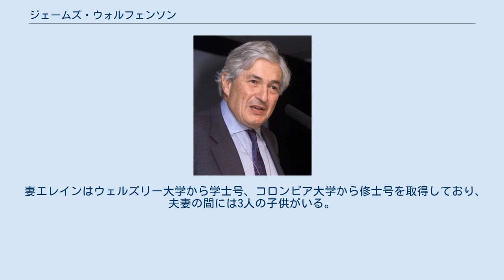ジェームズ・ウォルフェンソン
ジェームズ・ウォルフェンソン（James Wolfensohn, 1933年12月1日 - 2020年11月25日）は、オーストラリア出身の経済学者。
世界銀行グループ総裁（第9代）。
 オーストラリアのシドニーで生まれ、後にアメリカ合衆国の市民権を獲得する。
シドニー大学で学士号と法学学士号を取得し、ハーバード大学でMBAを得る。
1956年のメルボルンオリンピックでオーストラリアのフェンシング・チームの一員として出場経験があり、またアメリカ芸術科学アカデミーとアメリカ哲学学会の研究員でもある。
文化と芸術に関する活動もしており、1970年からニューヨークのカーネギー・ホール理事を務める。
ニューヨーク近代美術館からデイヴィッド・ロックフェラー賞を贈られている。
また1995年に、イギリス女王（オーストラリアの女王でもある）エリザベス2世からナイトが授与される。
2006年には旭日大綬章を受章。
2020年11月25日、アメリカ合衆国ニューヨーク州マンハッタンの自宅で死去。
 ハーバード大学でMBAコースに入る前に、オーストラリア系の法律事務所で弁護士として活動したほか、航空士官としても勤務していたことがある。
ハーバード大学卒業後、1981年には投資会社である「ジェームズ・D・ウォルフェンソン社」を設立し、社長兼最高経営責任者 (CEO) としてアメリカ国内外の企業に投資顧問業務を展開してきた。
この投資会社設立以前にも、ニューヨークのソロモン・ブラザーズの取締役パートナーや同社投資銀行部門部長、ロンドンのシュローダーズ社の取締役副会長兼社長、ニューヨークのJ.ヘンリー・シュローダーズ・バンキング・コーポレーション社長、さらにオーストラリアの投資会社ダーリング&カンパニー・オブ・オーストラリア社の専務取締役を務めていた。
 妻エレインはウェルズリー大学から学士号、コロンビア大学から修士号を取得しており、夫妻の間には3人の子供がいる。
2020年8月に死去し、3カ月後に後を追うようにジェームズもこの世を去った。